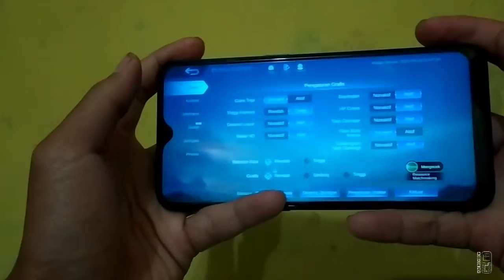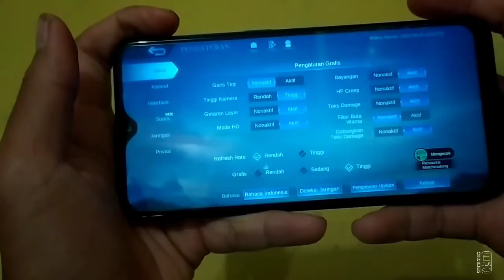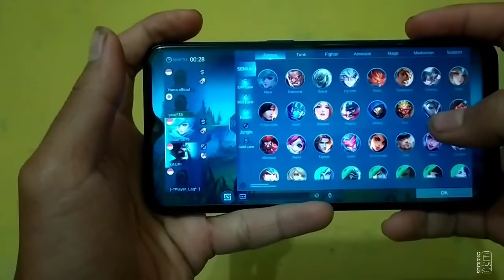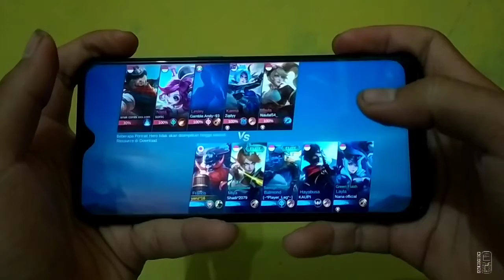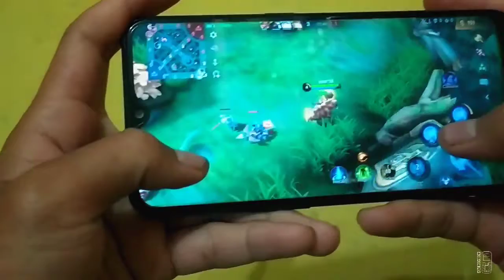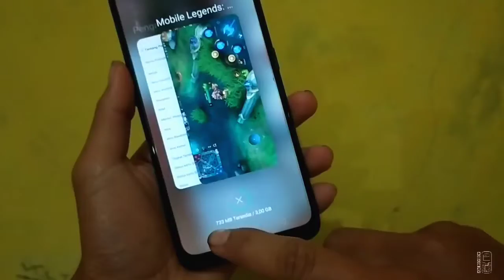Test Game Mobile Legends Di Hp OPPO A5S Di Tahun 2022 Wtf..!!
Nah menurut Kalian Gimana Nih Tentang Hp Oppo a5s Ini di Tahun Sekarang ygsy

Spesifikasi Oppo a5s
Body 6,2 Inc
Camera 13 MP, 8MP
Cipset Helio p35
Baterai 4230 Mah
Layar S-IPS LCD